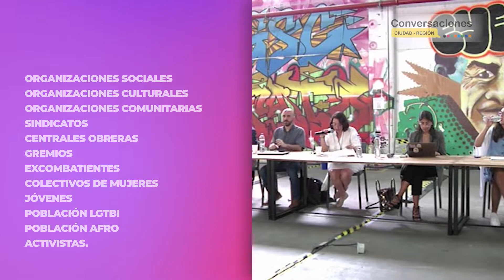Conversaciones Ciudad Región Video Reel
Conversaciones de Ciudad Región es una iniciativa de Comfama, Fundación Mi Sangre, Grupo Sura, Corporación Región, Proantioquia, Universidad Eafit, Alianza Pa’ Dónde Vamos y Federación Antioqueña de ONG.  El objetivo de estos espacios de diálogo es abordar temas fundamentales para la ciudad-región con actores diversos de la academia, el sector público, el empresariado y las organizaciones sociales.